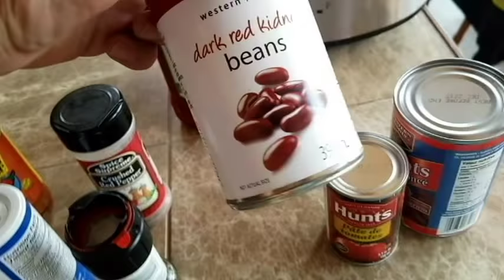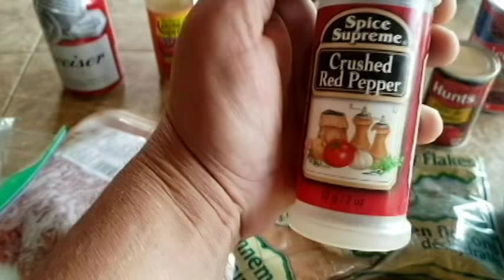How to Cook Beef Chili Recipe~Delicious Slow Cooker Recipe~Tank Top Cooking#Tasty#Awesome#Delicious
How to Cook Beef Chili Delicious Slow Cooker Recipe

Here is a simple recipe that is so tasty, home made beef chili
in a slow cooker recipe easy clean up delicious and grabs to
the rips!  Cooking once twice a week be cool keep calm!!
tank top cooking

ingredients:
1 lb hamburger
1 onion
1/2 cup mushrooms
1/2 cup corn
1 ball pepper
1/2 cup celery
4 cloves garlic
2 cans dark kidney beans (10 oz cans)
1 can tomato paste (6  oz)
1/3 cup ketchup
1 can of beer
1/2 tbs chili powder
1/2 tsp salt
1/2 tsp black pepper
1/2 tsp red crushed tomato (or oregano)

instructions:
Watch the video take notes

enjoy cooking once twice a week~Tank Top Cooking